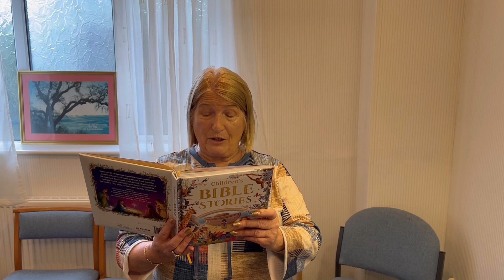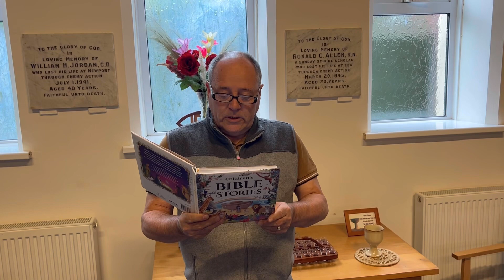A taste of Easter - The taste of betrayal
Caryn and Colin read us the stories of Judas planning to betray Jesus and of Jesus washing the disciples feet